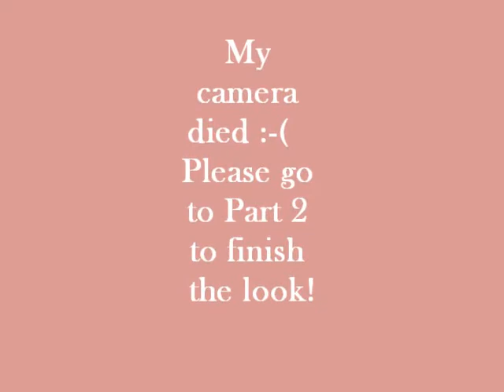My New Years Day Look Part One